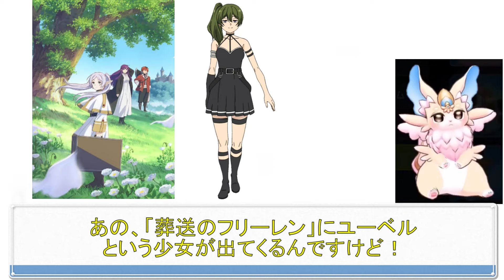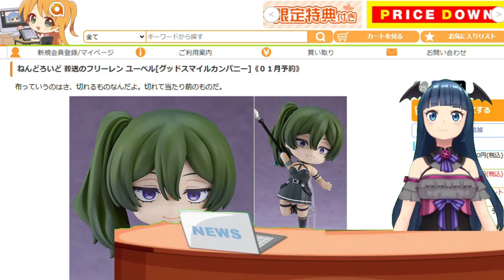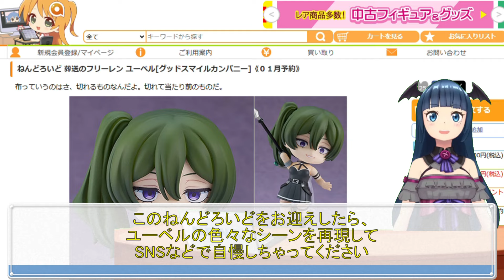葬送のフリーレン ねんどろいど ユーベル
今回は「葬送のフリーレン」より、ねんどろいどユーベルを紹介しています！
危険人物扱いされている三級魔法使いのユーベルが、ねんどろいどになりました。
約100mmのサイズにユーベルの危うさや魅力が詰め込まれていますよ。